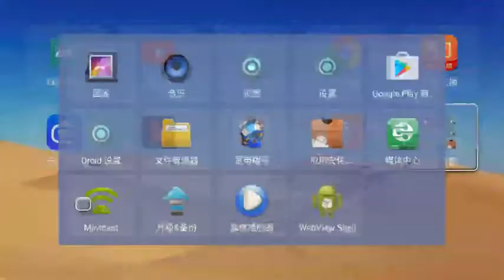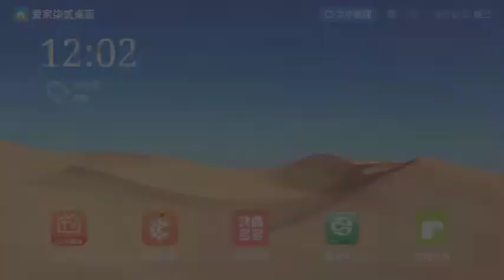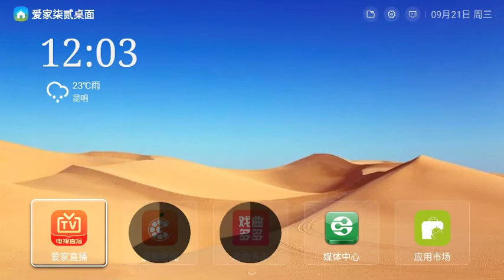智慧云桌面，IPTV云桌面，机顶盒桌面，电视桌面，投影仪桌面，智慧酒店桌面，智慧社区桌面，酒店运桌面，游戏桌面定制开发72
定制加徽：iambestlucky